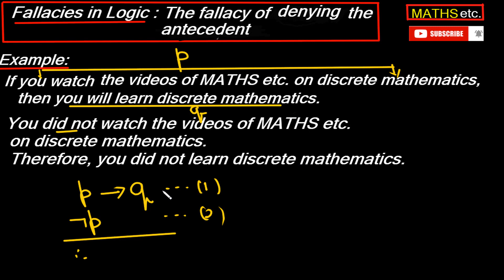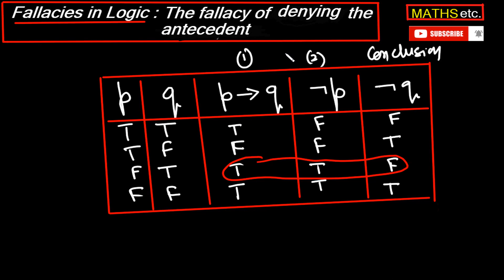The Fallacy of denying the antecedent | Logic | Discrete Mathematics | Undergraduate Level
In this video we learn the fallacy of denying the antecedent with the help of examples.